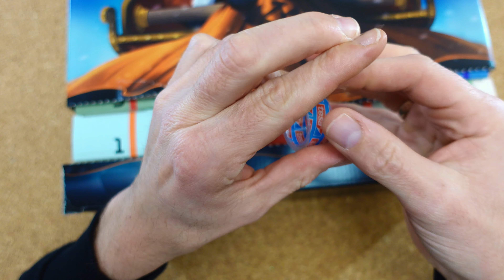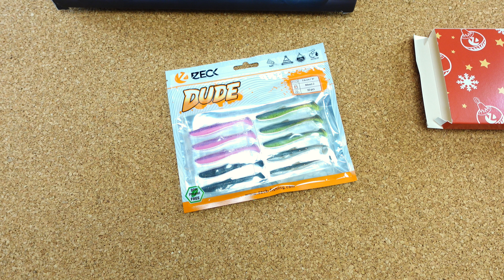Jetzt hab ich's! Zeck Fishing Raubfisch Adventskalender 2022!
Der Zeck Fishing Raubfisch Adventskalender hat 2021 überzeugen können, ich bin gespannt wie es in diesem Jahr aussieht! Im täglichen Unboxing haben wir sicher wieder viel Spaß!

Mein Equipment:
Meine Uhr